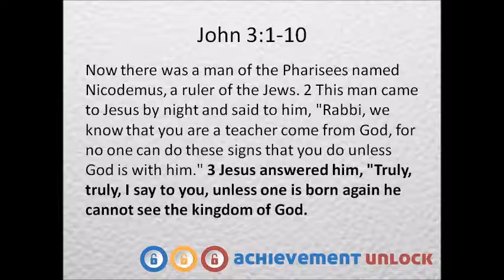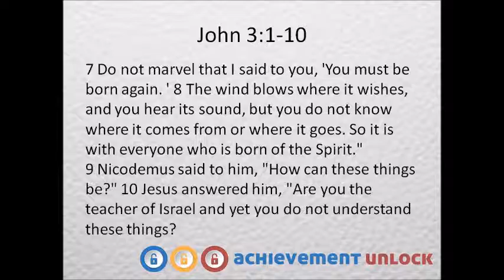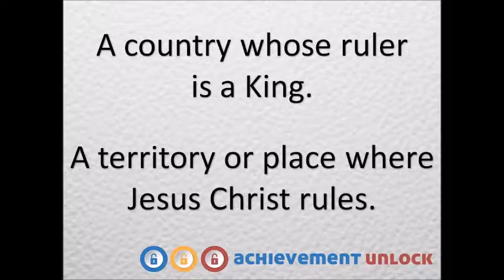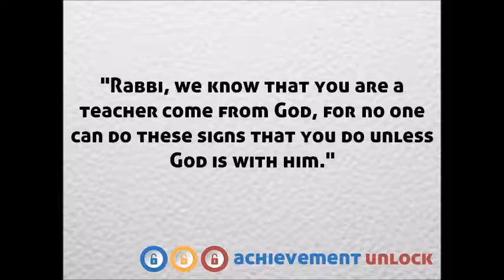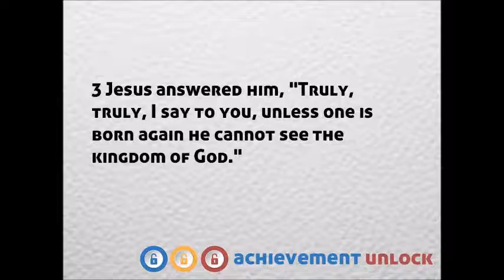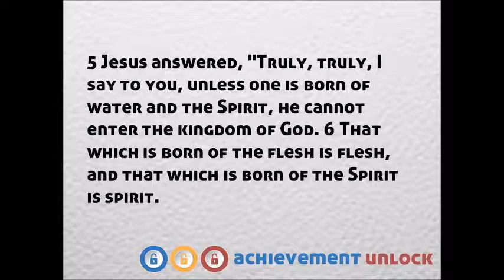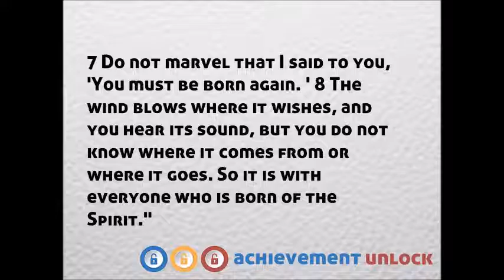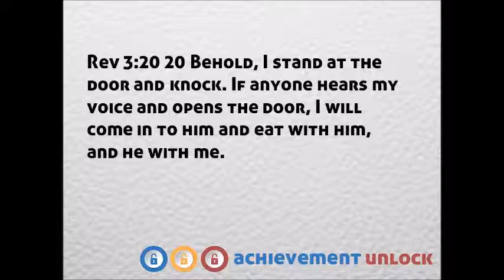May 15 2016 - Unlocking the Kingdom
May 15 2016 - JCPFTC Sunday Worship Service
Topic: Unlocking the Kingdom (Achivement Unlock Series)
Sermon by: Bro Jay De Jesus